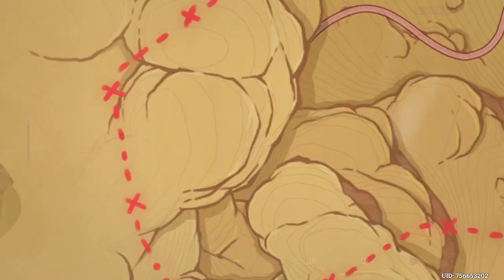Как перенаправить рельсы на красной ветке. Прохождение испытаний и мировой квест Джерони.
Еще одно видео прохождение испытаний временной локации Мираж Велуриям.
Конечно, игра говорит что это фиолетовая ветка, но мои глаза настаивают что она красная. Изначально рельсы нас ведут к станции с ипытанием, во время прохождения которого открывается переход на рельсы, ведущие  дальше в пустыню где нас ждет Джерони с мировым квестом и прочими ништяками.